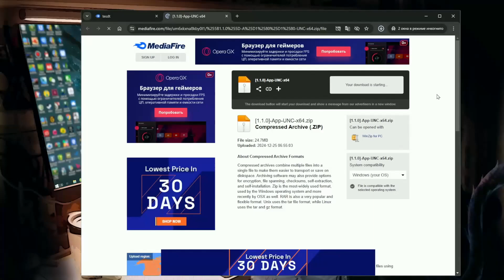JJSploit Executor 2025 | Roblox JJSploit Executor & Keyless | Full Byfron Bypass 2025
🔒Passw0rd: 3030